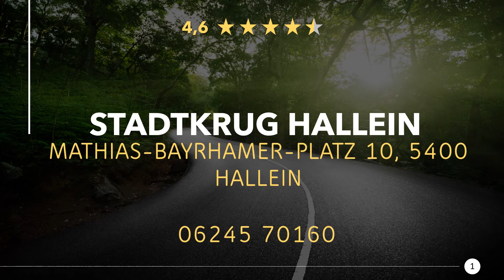Restaurants in Hallein, Österreich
Mal wieder richtig lecker essen gehen, in einer guten Gaststätte oder Speiselokal in der Nähe. Genießt ein großartiges Abendessen mit in der Nähe von Hallein. Egal ob Feinschmecker, Fast-Food oder ein romantisches Candlelight Dinner, hier findest du was Passendes.

Hier findest du Restaurants in Hallein, Österreich:
1) Stadtkrug Hallein
2) Toro Toro
3) Ta Leme
4) Die Genusskrämerei Hallein
5) Gasthof Hohlwegwirt
6) Restaurant Tepito
7) Viet-Wok Restaurant
8) Cleitzlers Pizza Manufactur
9) Konoba Pinna Nobilis
10) Suphanee‘s Thaiküche Hallein